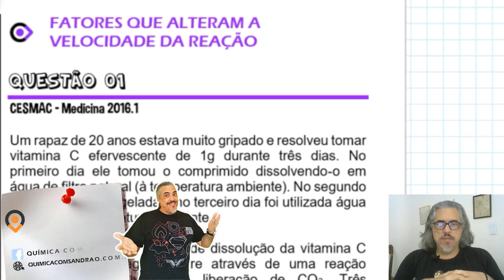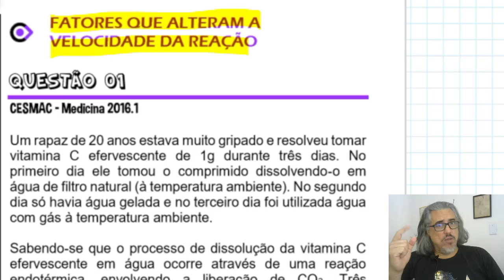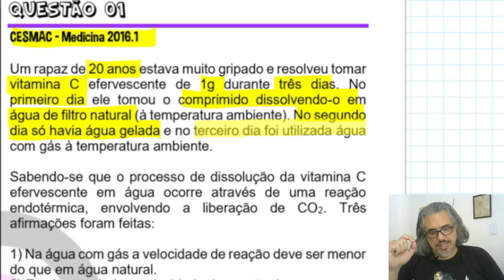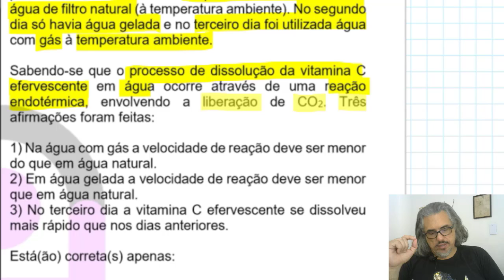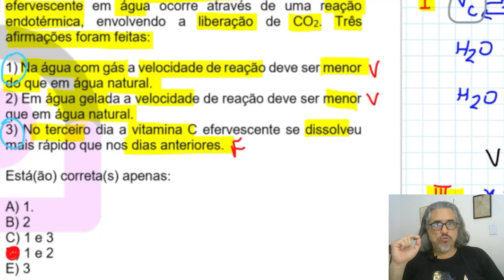CINÉTICA QUÍMICA - Fatores que Alteram a Velocidade da Reação - Questão 01 - CESMAC 2016.1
Um rapaz de 20 anos estava muito gripado e resolveu tomar vitamina C efervescente de 1g durante três dias. No primeiro dia ele tomou o comprimido dissolvendo-o em água de filtro natural (à temperatura ambiente). No segundo dia só havia água gelada e no terceiro dia foi utilizada água com gás à temperatura ambiente.

Sabendo-se que o processo de dissolução da vitamina C efervescente em água ocorre através de uma reação endotérmica, envolvendo a liberação de CO2. Três afirmações foram feitas:

1) Na água com gás a velocidade de reação deve ser menor do que em água natural.
2) Em água gelada a velocidade de reação deve ser menor que em água natural.
3) No terceiro dia a vitamina C efervescente se dissolveu mais rápido que nos dias anteriores.

Está(ão) correta(s) apenas:

A) 1.
B) 2
E) 3